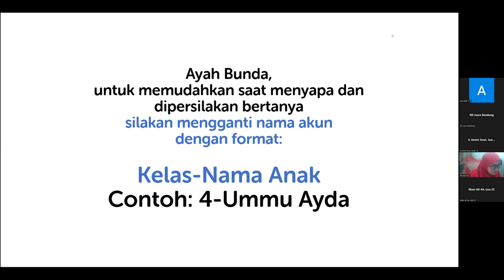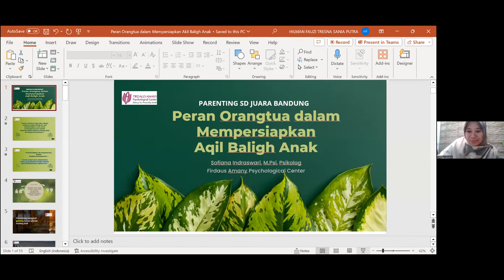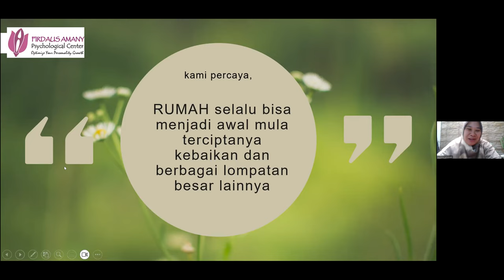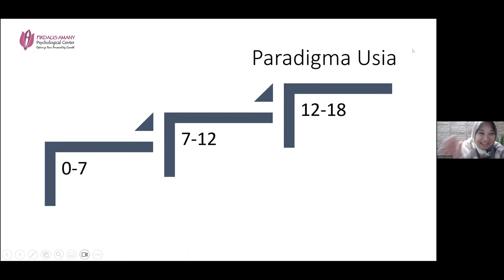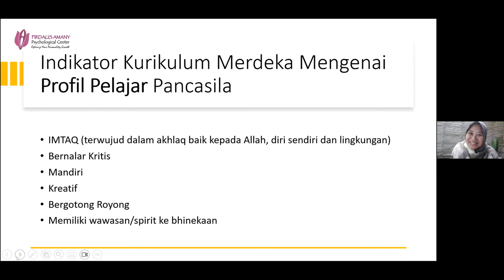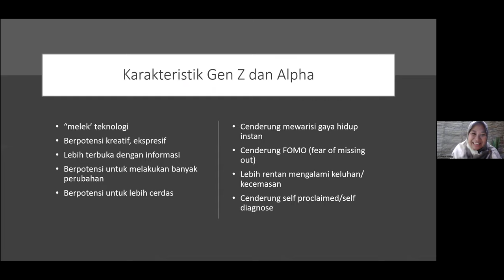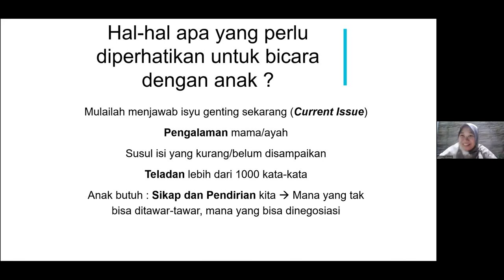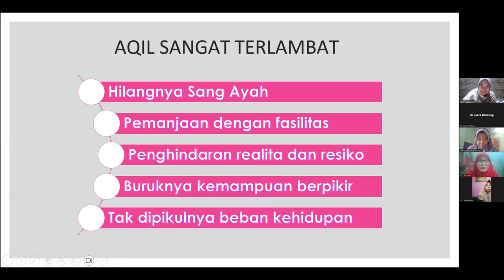Parenting Umum - Menyiapkan dan Membersamai Anak Pada Masa Akil Baligh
Parenting Umum - Menyiapkan dan Membersamai Anak Pada Masa Akil Baligh (Sofiana Indraswari, M.Psi, Psikolog